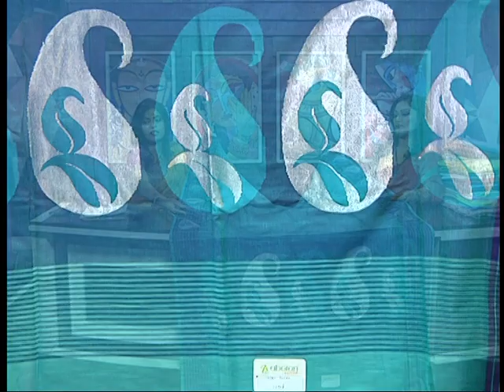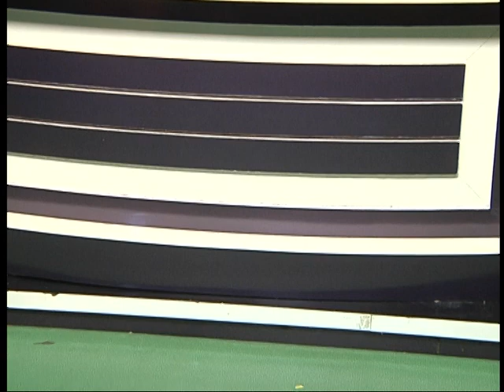ABORON Boutique | CTVN PROGRAM | 19022020_02:00 pm